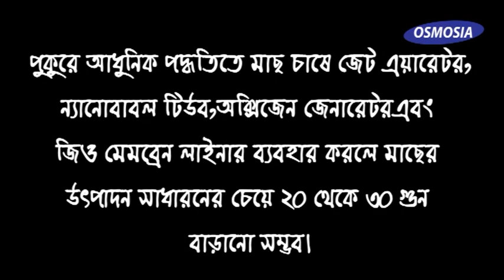fish pond aerator in bangladesh | fish pond jet aerator bangladesh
মাছের অক্সিজেন মেশিন তৈরি